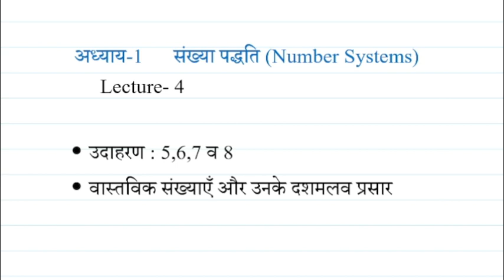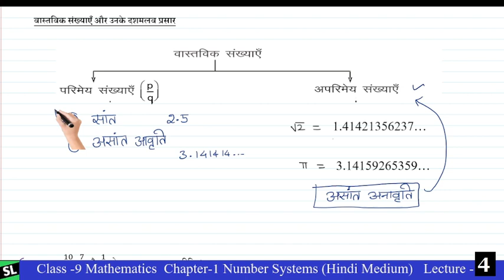class 9 maths chapter 1 NEW NCERT Based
In this video we have discussed how to express the decimal expansion of a rational number. Decimal expansion of real numbers class 9 maths chapter 1 real numbers. NCERT Examples fully solved examples no 6,7,8 in Hindi medium full solution. it is really guide for 9th maths or you will get ncert solutions for class 9 maths by suresh lecturer.

9th class,9th class maths
number system
9th class math solution
9th maths book
ex 1.3 class 9
9th standard maths
9th maths guide
class 9 maths ncert
maths for 9th class